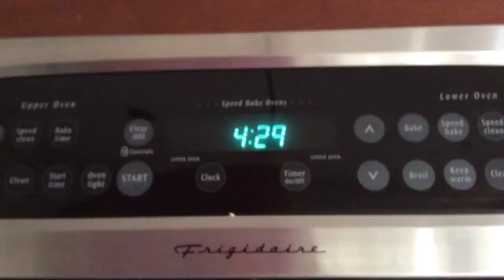Doorbell Rings @ 4:29 PM